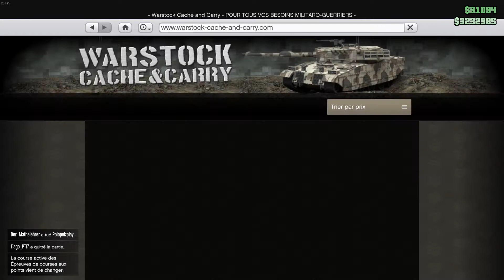LES PROJETS I Grand Theft Auto V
Yop , on se retrouve sur GTA et c'est bien ... :,)

Les liens